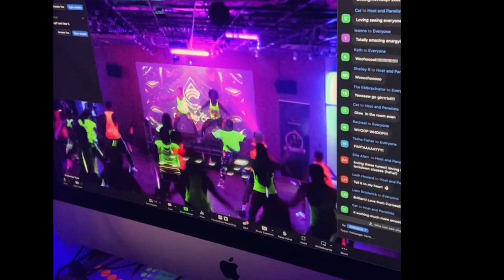Clubbercise global 10th birthday party with SCD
With our own superstar DJ @paolotossio